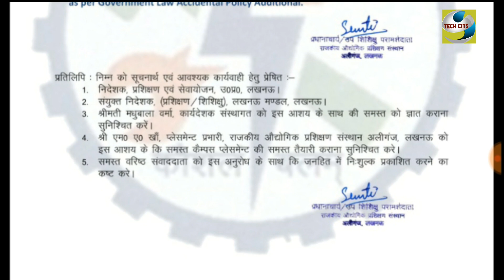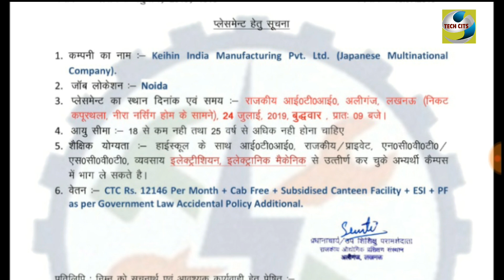Keihin India Manufacturing Pvt Ltd ITI CAMPUS PLACEMENT IN GITI ALIGANJ LUCKNOW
Keilin  India  Manufacturing  Pvt  Ltd

ITI CAMPUS PLACEMENT IN GITI ALIGANJ LUCKNOW

Japanese Multinational Company